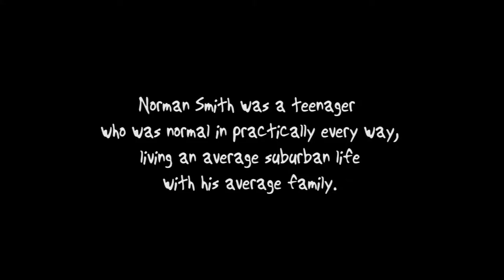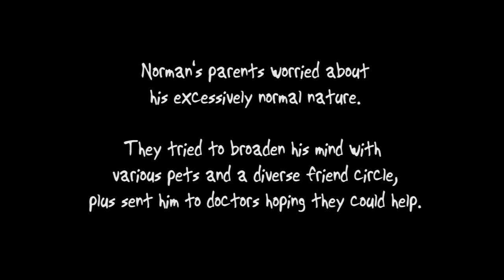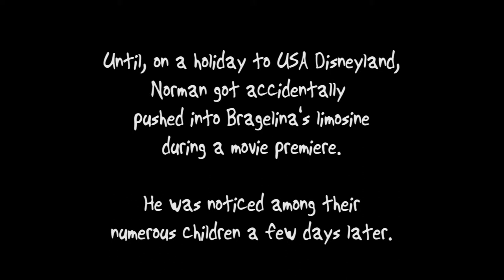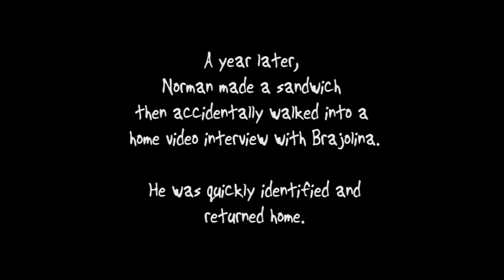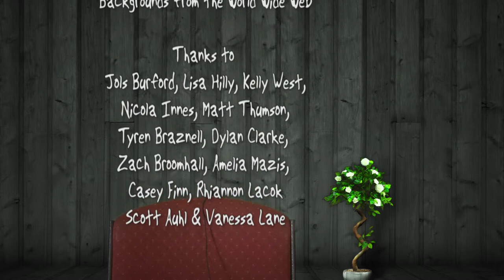Normal Is Weird: The Life Of Norman Smith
Who's Norman? A short by YWM student Crystal Walker.